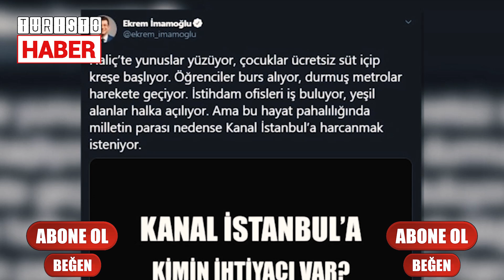Ekrem İmamoğlu Erdoğan'a Rest Çekti! Erdoğan Rezillik Dedi! Ekrem İmamoğlu'dan Erdoğan'a Sert Cevap!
Ekrem İmamoğlu Erdoğan'a Rest Çekti! Erdoğan Rezillik Dedi! Ekrem İmamoğlu'dan Erdoğan'a Sert Cevap! İBB Başkanı Ekrem İmamoğlu Kanal İstanbul afişlerinin kaldırılmasına ilişkin “Afişlerle uğraşmasınlar. Sosyal medyada aylardır yaptığım paylaşımlar, hala orada. Onlarla ilgili de soruşturma başlatabilirler" dedi. Cumhurbaşkanı Erdoğan CHP'li belediyeleri hedef alan açıklamalarda bulundu. Erdoğan, İmamoğlu'nu İstanbul'u çöplüğe çevirmekle suçladı. Rezillik dedi. Cumhurbaşkanı Erdoğan'ın İstanbul Büyükşehir Belediyesi'ni hedef alarak söylediği, 'Düne kadar yunusların gezdiği Haliç'i bugün ne hale getirdiler. Toplanmayan çöpler, akmayan sular, bir türlü durağa gelmeyen otobüslerle gündem oluyor' sözlerine İBB Başkanı Ekrem İmamoğlu'ndan sert yanıt geldi. Ekrem İmamoğlu "Bu hayat pahalılığında milletin parası nedense Kanal İstanbul’a harcanmak isteniyor" dedi.